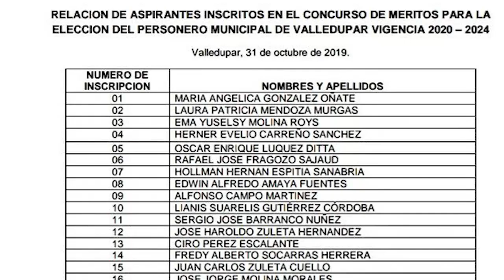63 INSCRITOS PARA PERSONERO MUNICIPAL